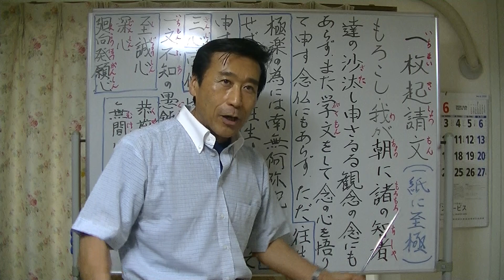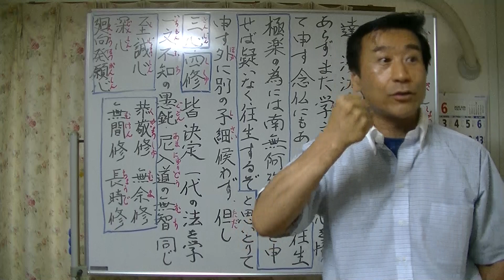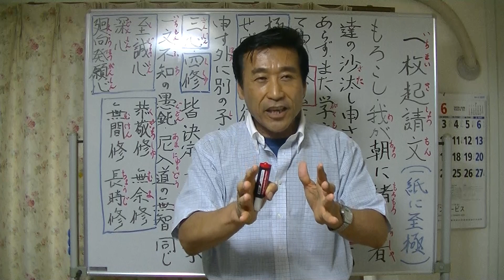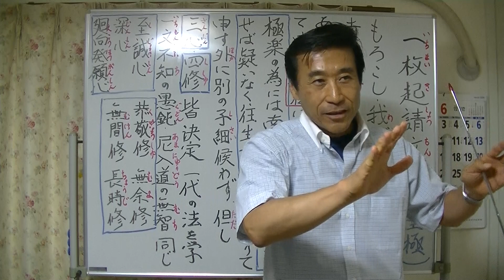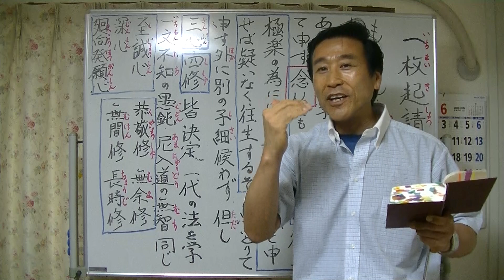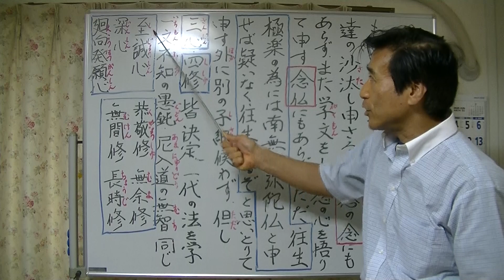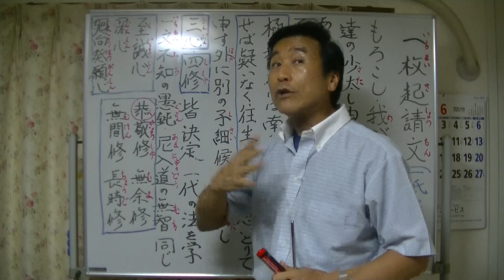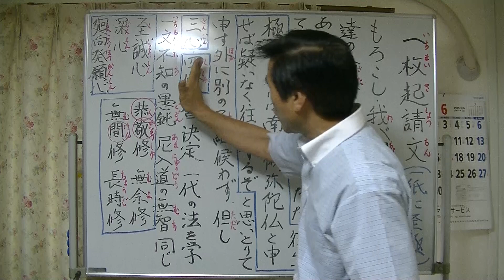浄土真宗講義【令和2年06月19日】一枚起請文〈三心・四修〉【一紙の至極】・清森義行